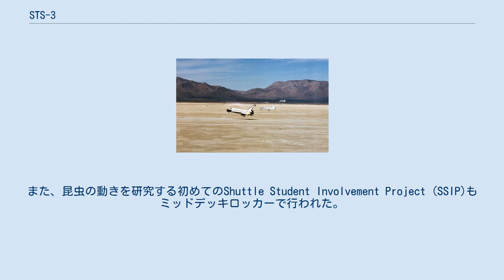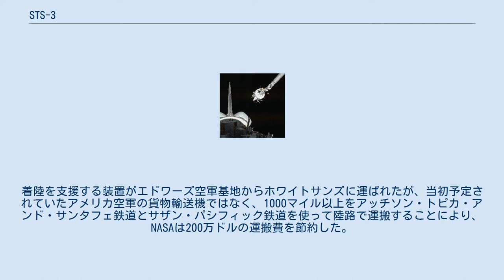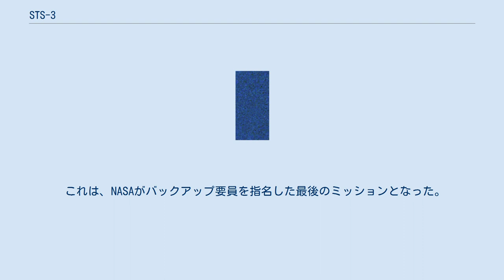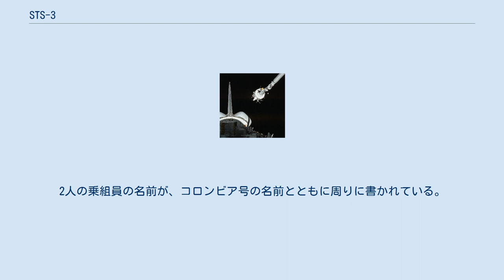STS-3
STS-3は、3度目のスペースシャトルのミッションで、同時にコロンビア号の3度目の飛行である。
スペースシャトル外部燃料タンクの塗装なしでの打上げは初めてとなった。
また、ニューメキシコ州ホワイトサンズに着陸した唯一のミッションである。
 1982年3月22日11時00分EST、予定通りの日にコロンビア号の3度目の打上げが行われた。
打上げは、地上に設置された窒素ガスヒーターの不調のため、予定よりも1時間遅れた。
コロンビア号はオービタ整備施設に70日間しか留まらなかったが、これは最短の記録である。
船長のジャック・ルーズマと操縦手のチャールズ・フラートンの2人が乗り込んだ。
 ケネディ宇宙センターを飛び立つSTS-3 カナダアームに掴まれるPlasma Diagnostics Package (PDP) 飛行の第一の目的は、カナダアームの試験を続けることとコロンビア号の尾部と頂部を様々な時間で太陽に向けて耐熱性の試験を行うことであった。
 さらに、地球周囲の環境を計測するためにスペースラブに搭載する機器をDFIパッケージとOSSIに載せて運んだ。
Getaway Specialもペイロードベイの横に積まれた。
 ミッドデッキロッカーでは、初めて複数の実験が行われた。
この中には、Continuous Flow Electrophoresis System experimentやMono-disperse Latex Reactor experimentも含まれていた。
また、昆虫の動きを研究する初めてのShuttle Student Involvement Project (SSIP)もミッドデッキロッカーで行われた。
 飛行中、乗組員2人ともが宇宙病にかかった。
また、Auxiliary Power Unitのオーバーヒートが1度起こり、3月26日には3つの通信手段が途絶えた。
 STS-3は7日間が予定されていたが、着陸予定地のエドワーズ空軍基地が豪雨によって冠水していた上に、代替着陸予定地のホワイトサンズにも強風が吹いていたため、1日延期された。
着陸を支援する装置がエドワーズ空軍基地からホワイトサンズに運ばれたが、当初予定されていたアメリカ空軍の貨物輸送機ではなく、1000マイル以上をアッチソン・トピカ・アンド・サンタフェ鉄道とサザン・パシフィック鉄道を使って陸路で運搬することにより、NASAは200万ドルの運搬費を節約した。
 2機のT-38に伴われてのホワイトサンズへの着陸 着陸は、最終的に1982年3月30日9時5分MSTに行われた。
STS-3はホワイトサンズ・ミサイル実験場に着陸した唯一のスペースシャトルのミッションになった。
最終的な接近は部分的に自動操縦で行われたが、自動着陸プログラムは完了せず、最後は手動で行われた。
 コロンビア号は8日と4分45秒の飛行で地球を130周し、531万kmを移動した。
合計で36枚の耐熱タイルが失われ、19枚が損傷を受けた。
ケネディ宇宙センターには、1982年4月6日に帰還した。
 これは、NASAがバックアップ要員を指名した最後のミッションとなった。
 星から姿を現すように描かれたスペースシャトルは、宇宙探査の明るい未来を意味している。
オービタはカナダアームでPDPを掴んでおり、ペイロードベイでは多くの実験が行われている。
黒い背景は、このミッションが始まった時間を表している。
橙色の大きな三角形は、ミッションに関わる多くの人を表している。
2人の乗組員の名前が、コロンビア号の名前とともに周りに書かれている。